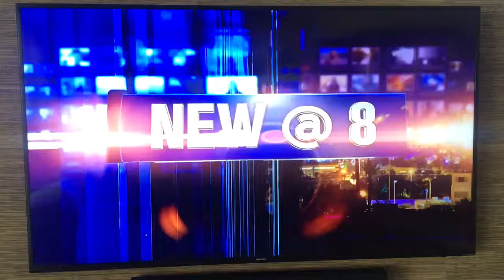Katie’s class on tv